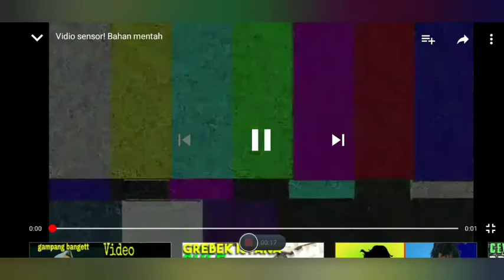Chalean makan pare (pahit cuy)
Menyerah belum berarti kalah melainkan berhenti sejenak.. Kalau ada idea di coment cuyyyyyy